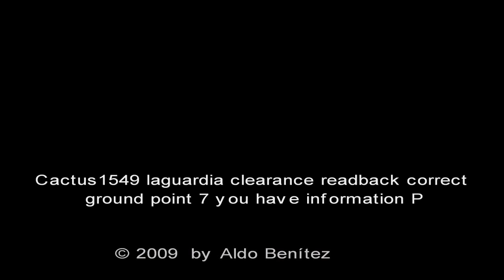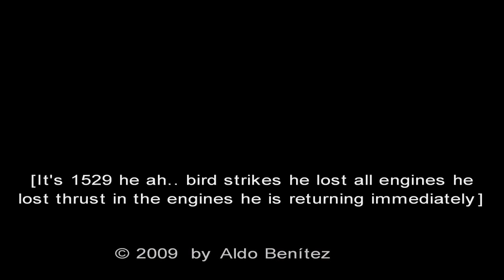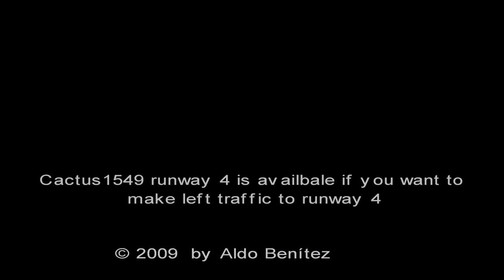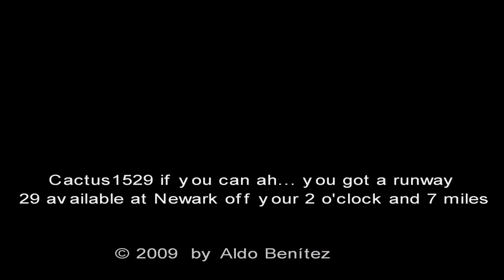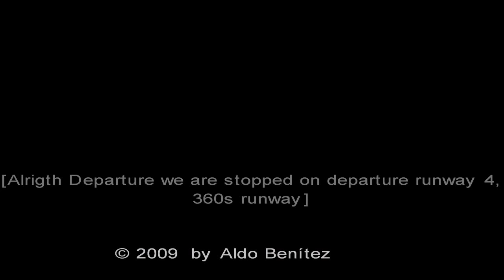ATC@LGA - Flight 1549 [COMPLETE TRANSCRIPT]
ATC/pilot communications of AWE1549 and New York Departure (EMPIRE sector)